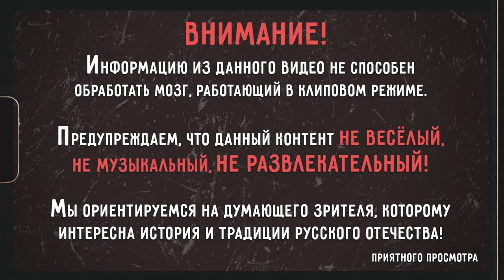Начало Великой Отечественной войны.4 часть: РОЛЬ ЦЕРКВИ В ПОБЕДЕ